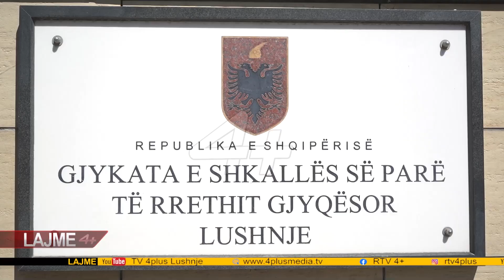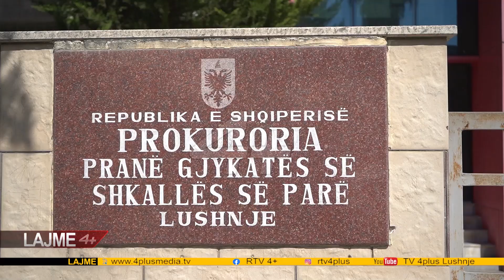Nga sot, rrethi i Lushnjes ka humbur Gjykatën e Rrethit Gjyqësor.